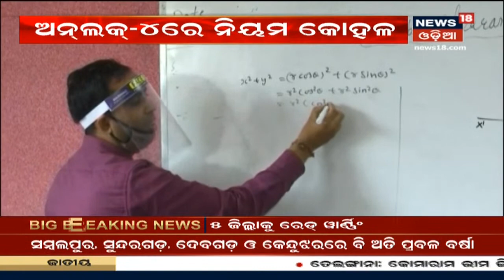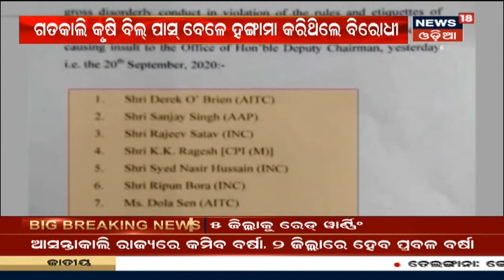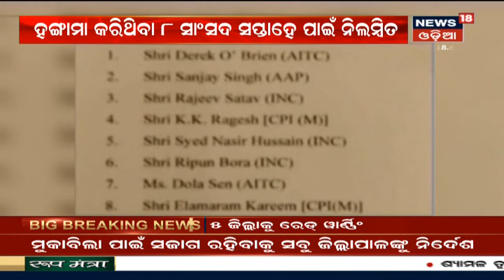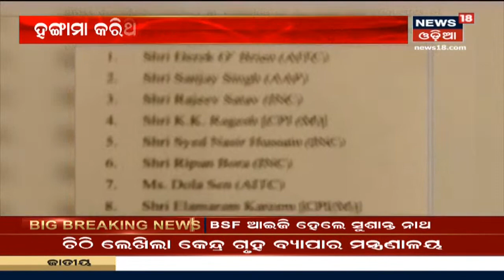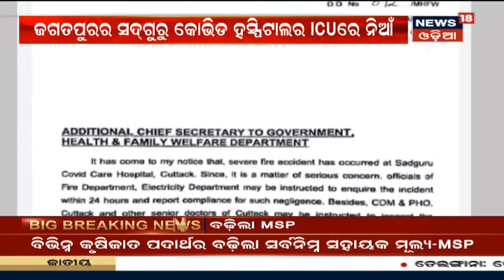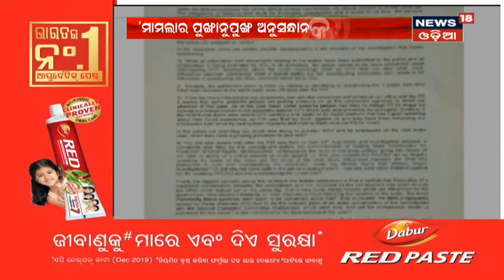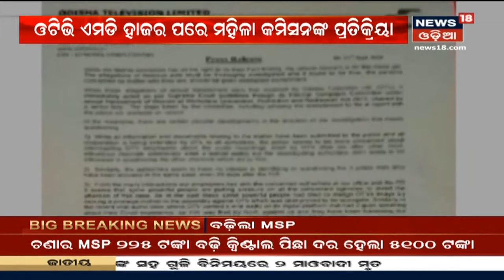CSIR-IGIB ତିଆରି କଲେ Paper Based Test Strip, ଷ୍ଟ୍ରିପର ନାମ 'FELUDA'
ବାହାରିଲା ଦେଶୀ କୋରୋନା କିଟ | CSIR-IGIB ତିଆରି କଲେ Paper Based Test Strip, ଷ୍ଟ୍ରିପର ନାମ 'FELUDA' | ମାତ୍ର କିଛି ସମୟ ମଧ୍ୟରେ ଜଣା ପଡିବ କୋରୋନା ସଂକ୍ରମଣ ବିଷୟରେ | ଦେଖନ୍ତୁ ସମ୍ପୂର୍ଣ୍ଣ ଖବର News18 Odia ମାଧ୍ୟମରେ | 21st Sept 2020